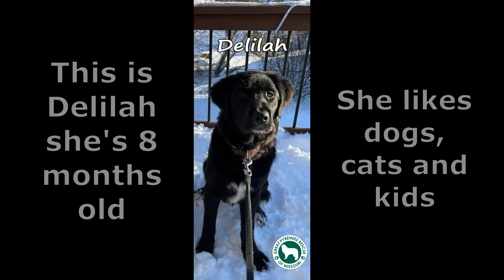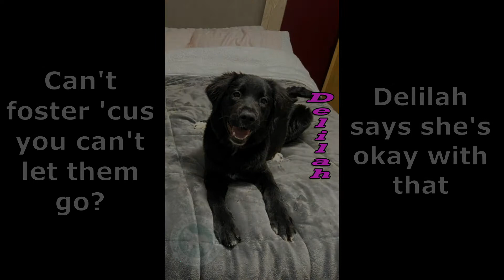Fosters Needed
Rescues all around the country are desperate for foster homes. Please consider fostering. Fostering does a body good.